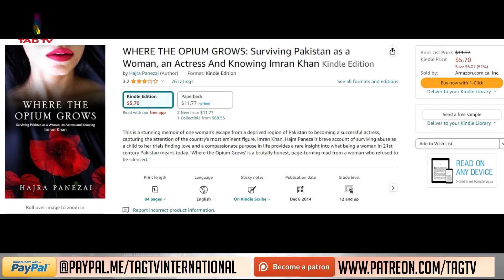Did Hajra Khan expose Imran Khan's Sex life?A Fake Copy of the book on Amazon-TahirGora’s Commentary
A Fake Copy of Hajra Khan book on Amazon? Timing of the book? Tahir Gora’s Commentary